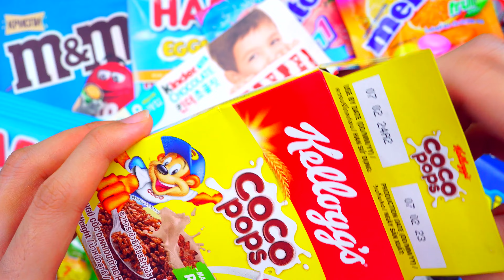Unpacking Lollipops ! Chupa Chups, Chocolate, Lollipop ASMR